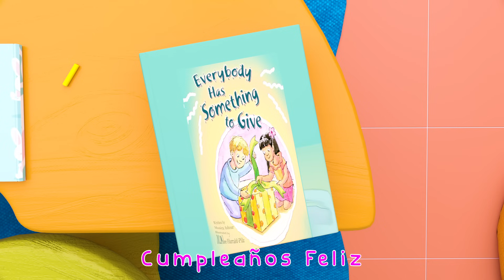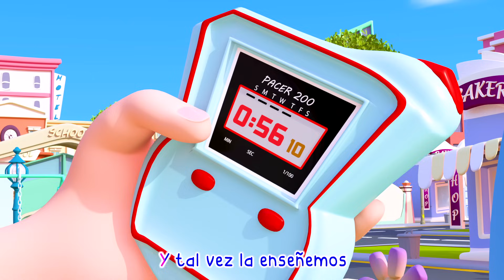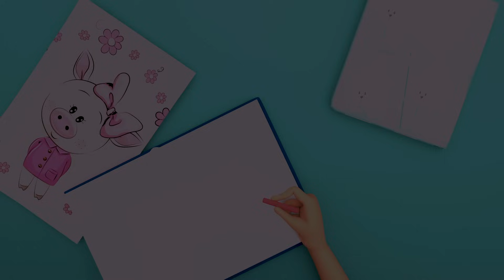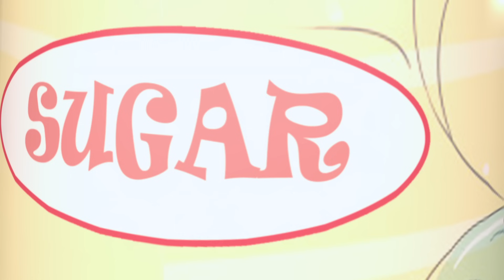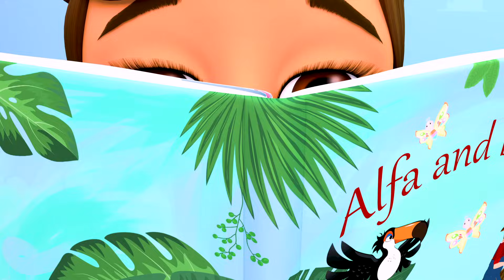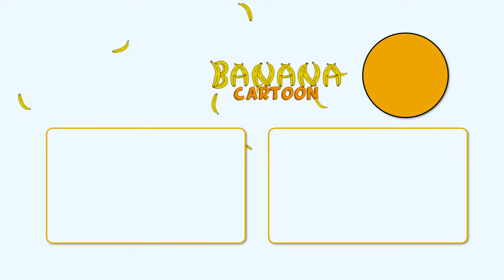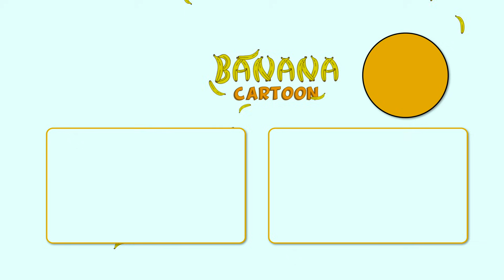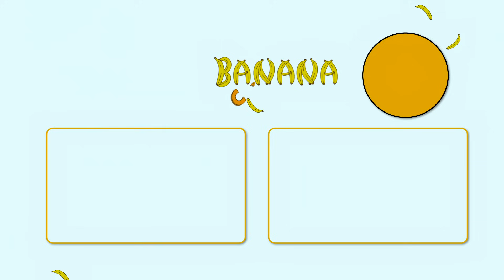El Perrito Bingo🐶 | Canciones Infantiles🎵 | Banana Cartoon Español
La Vaca Lechera y las mejores Canciones para bebés. Las canciones para bebés de esta compilación incluyen animales para niños, canciones para aprender modales, canciones de baile para niños y canciones de cuna.👶

“Todos los miembros de la familia de Charles decidieron hacer algo hoy…Charles y Cole están jugando al ajedrez en el parque pero el clima empieza a llover…Cole juega en el columpio pero está lloviendo…Coco va al parque a jugar pero está lloviendo otra vez …vamos a saber qué harán Cali y Lilly…»

Obtendrás acceso constante a más canciones infantiles, más contenido genial, por lo que nunca perderás la oportunidad de mostrarles a tus hijos cosas nuevas y emocionantes ​

Banana Cartoon Español Infantiles es el lugar donde los niños encuentran todas sus rimas infantiles favoritas y canciones con Letras. Nuestros divertidos videos animados en 3D están perfectamente adaptados para su desarrollo, y los niños disfrutan aprendiendo cosas nuevas mientras ven los videos y nuestras listas de reproducción cuidadosamente seleccionadas.

Acerca de Banana Cartoon Español:
La animación 3D y las canciones de Banana Cartoon Español crean un mundo dedicado a las experiencias cotidianas de los niños pequeños. Además de ayudar a los niños en edad preescolar a aprender letras, números, sonidos de animales, colores y más, los videos imparten lecciones de vida prosocial, brindando a los padres la oportunidad de enseñar y jugar con sus hijos mientras ven los videos.